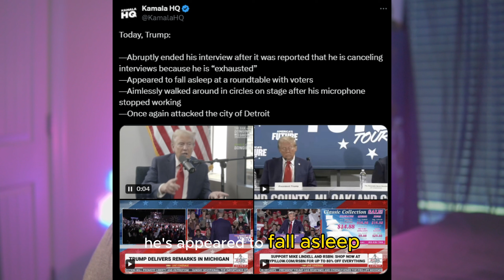NEW HEALTH CONCERNS - Is Trump Too Old?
I use Streamlabs OBS!